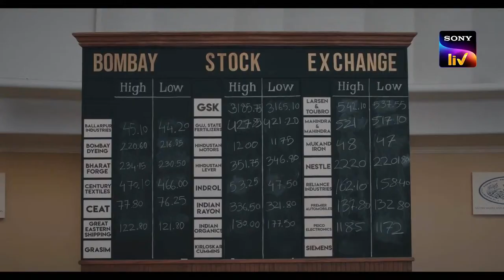The Big Bull (2021) Movie Review | Abhishek Bachchan, Nikita Dutta, Ileana D'Cruz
Hemant Shah works as clerk in office and lives with his mother and younger brother Viren,he is in love with Priya but her father wants her to marry a well settled person.After Viren looses money in stock market ,Hemant then arranges for some money and according to tips invests in share market to pay Viren's debts.Hemant makes lot of profits with his intelligence and decides to be a full time broker after lot ups and downs he becomes the king of share market and lives a luxury life and also marries Priya.Apart from businessmen the common man also starts to invest in market as Hemant has given a ray of hope to them but question remains to biggies of market from where is Hemant arranging funds in stock market. Meera Rao a journalist finds about the scam of 565 Crore missing from National Bank Of India and Hemant is responsible for shuffling its funds she covers the story causing troubles for The Big Bull.